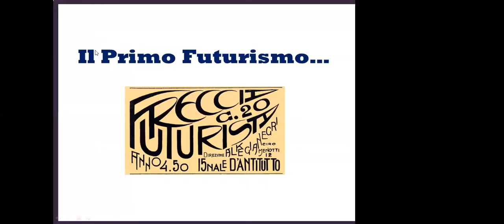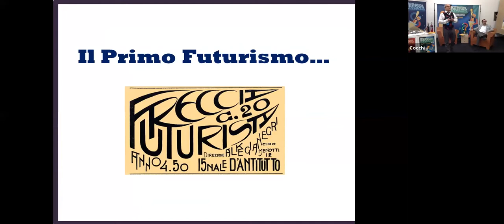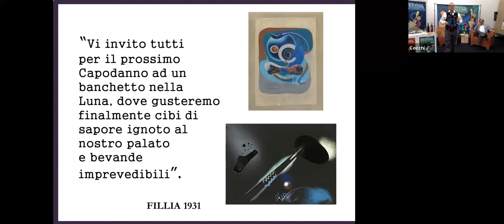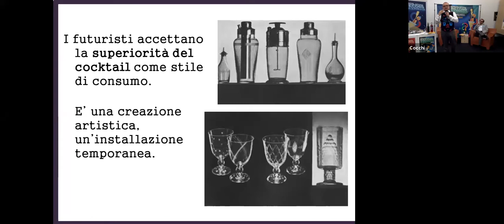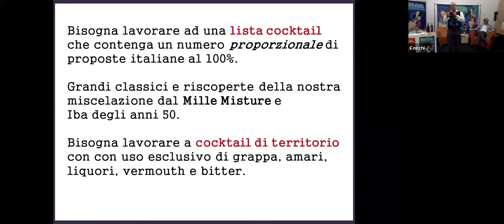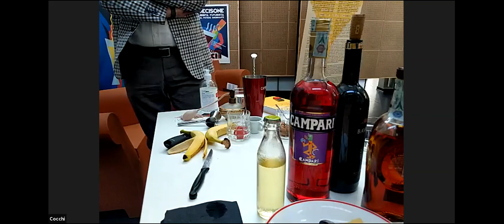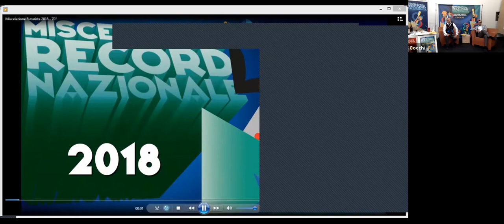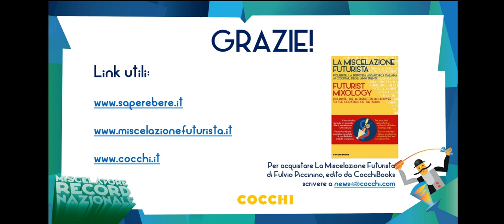Video Seminario di Miscelazione Futurista